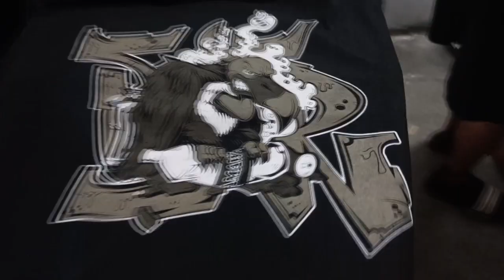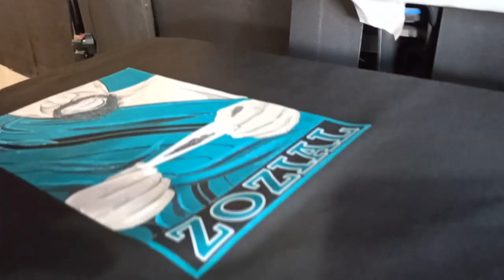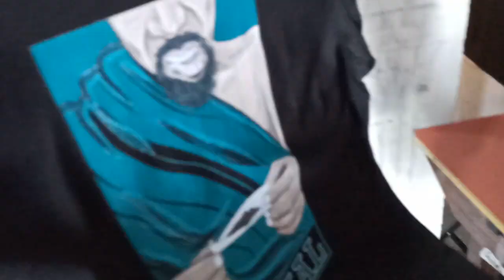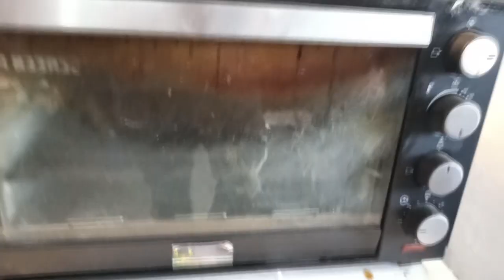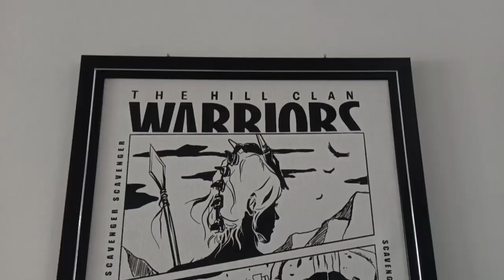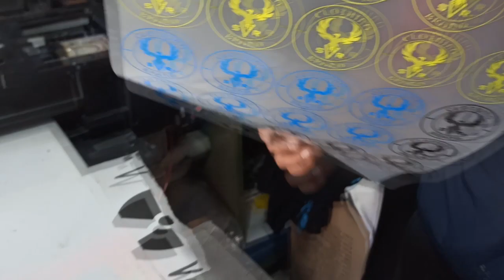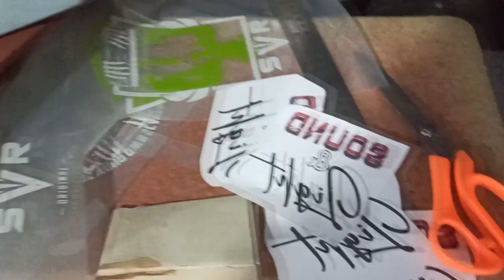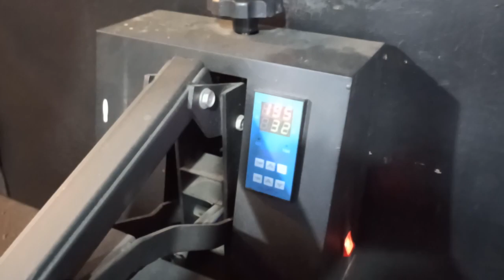SVR CLOTHING Champhai & Khawzawl Branch thar tur